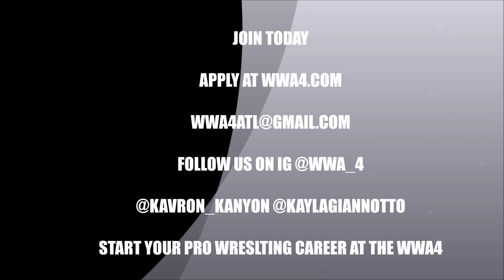WWA4 Kavron Kanyon vs Kayla Lynn (Inter-Gender Champion) 6/23/2016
WWA4 is the #1 wrestling school in the country, teaching everything you need to succeed in the wrestling industry. 5 rings, 6 days per week, 100s of matches.